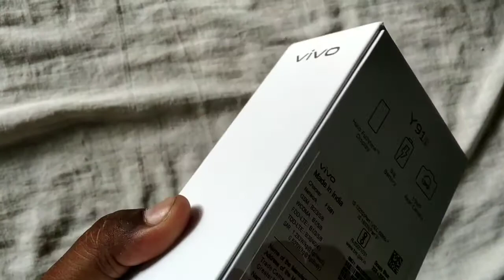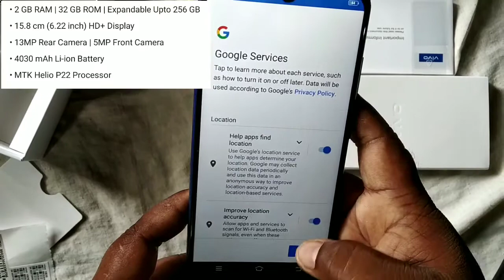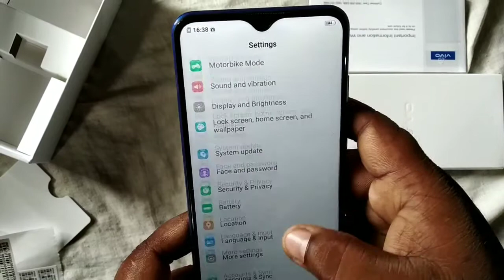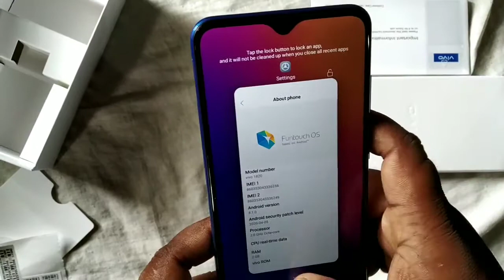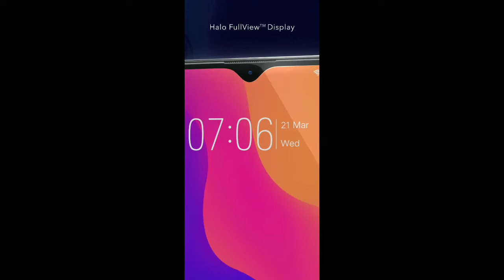Vivo Y91i unboxing and Review in Hindi/ Urdu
Hi friend To aaj ki video me mene ek new mobile Vivo Y91i ki unboxing and review kiya hai agar aako ye meri video pasand aayi ho to

reporting, teaching, scholarship, and research. All credit for copyright materiel used in video goes to respected owner.

VivoY91iUnboxing, VivoY91iOceanBlue, VivoY91iReview, VIVO Y91i Price, Vivo Y91i Unboxing,